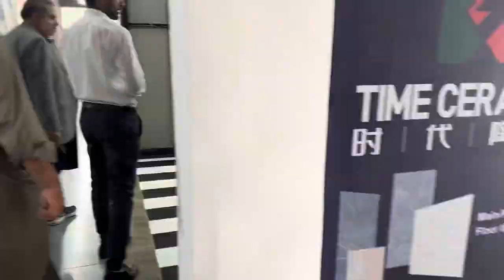Tile ceramics company visit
Pakistan mai Chinese tile company visit ki Time ceramics and Qiang Sheng ceramics best experience 👍